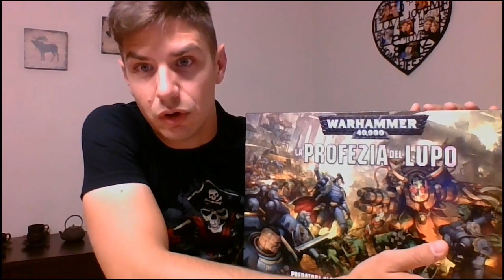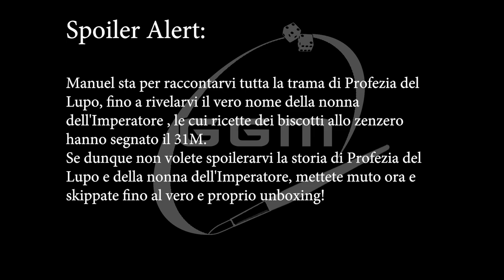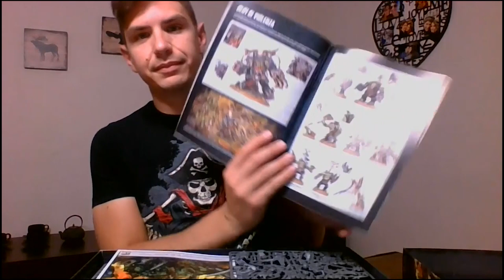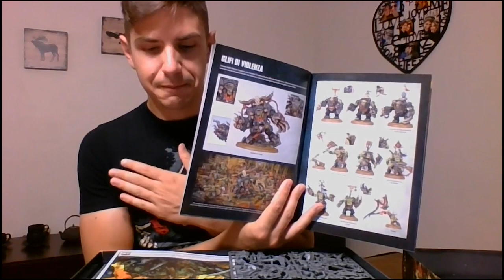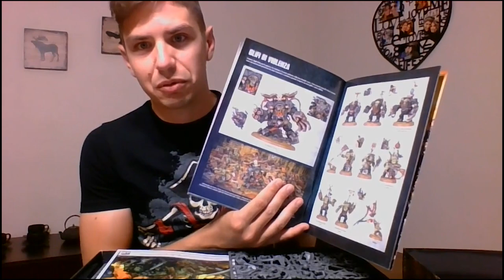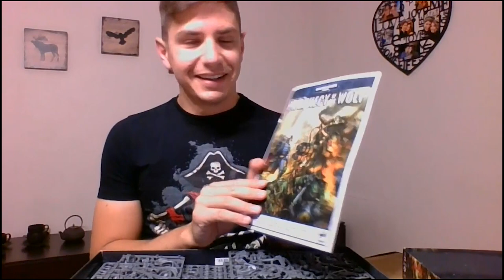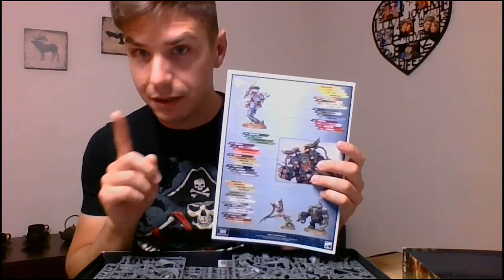Cos'è la Profezia del Lupo ? (by Manuel) - La Domanda Fondamentale ep12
Manuel inviato speciale della frangia settentrionale ci racconta cos'è la profezia del lupo!